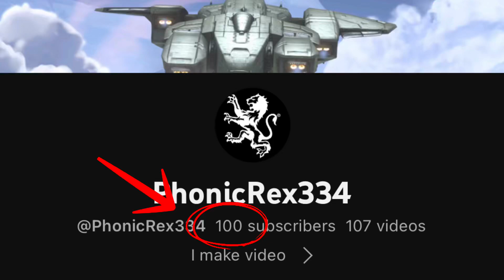100 SUBS!!!!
Let’s go!!!